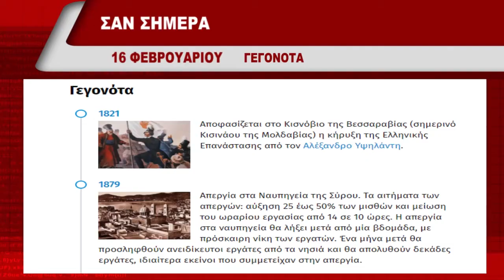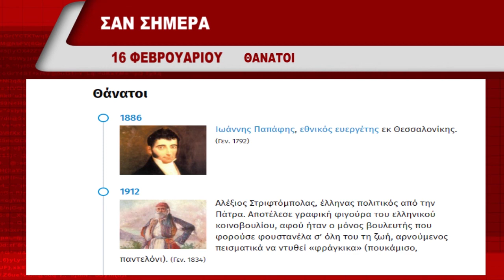ΔΕΛΤΙΟ ΕΙΔΗΣΕΩΝ ΤΡΙΤΗ 16 02 2021 ΜΕ ΤΗΝ ΦΩΤΕΙΝΗ ΠΑΣΧΑΛΙΔΟΥ ΤV ΡΟΔΟΠΗ ΑΜΘ